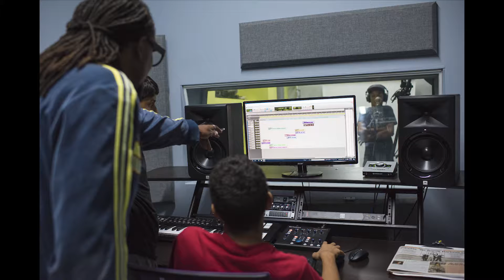Beet.TV Raises Funds and Awareness for the Boys and Girls Clubs of Puerto Rico with Celebrity Gala,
It was a special night as we raised essential funds for the Boys & Girls Clubs of Puerto Rico.   Many thanks to the the U.S. Park Service for welcoming us and to our dinner's sponsor Amobee and to NCC Media for sponsoring the Beet Retreat executive retreat.

Thanks  to everyone who supported the fundraiser including our auctioneers Phil Cowdell of GroupM and Puerto Rico's revered actor Braulio Castillo, Jr.

Big thank you to Puerto Rico's most influential chef Jose Enrique for cooking a memorable meal for us, right at the Fort.

Please find extensive video segments from the Beet Retreat right here.

Beet Retreat 2019:  We will be back in San Juan for our next Retreat November 20-22.